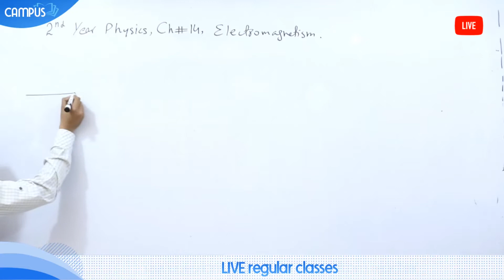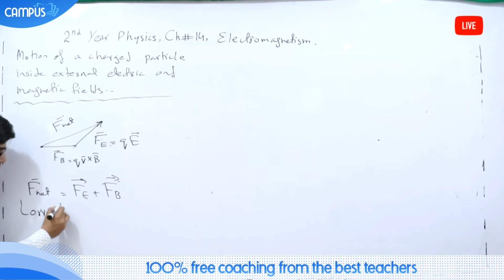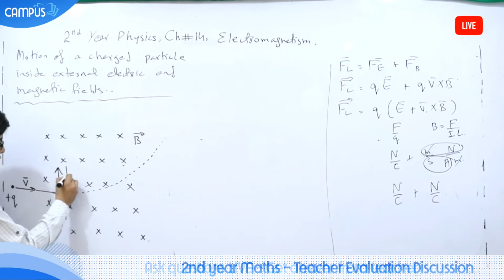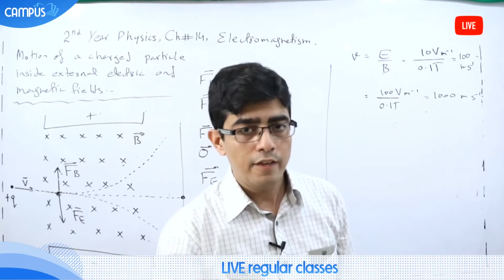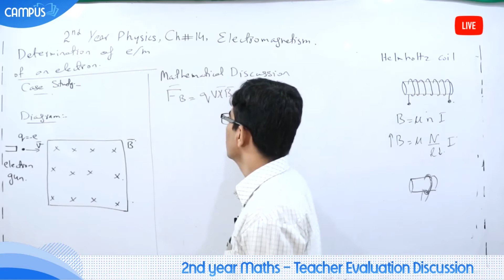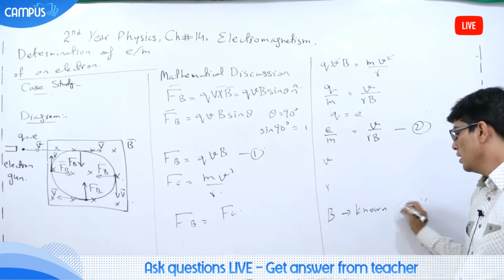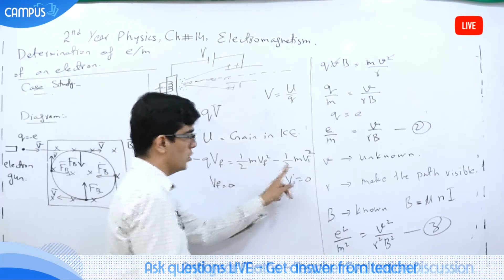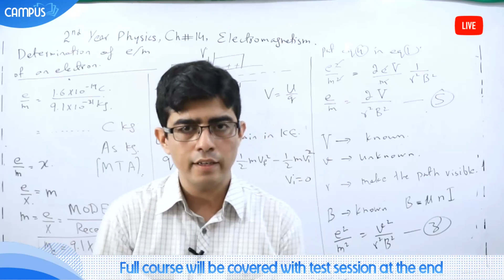2nd Year physics, Ch 14 - electromagnetism - 12th Class physics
In this Video lecture abdul razaq discuss Fsc part 2 physics Chapter 14 electromagnetism.The topic being discussed is electromagnetism

For more videos of abdul razaq  visit

If you have any questions about this topic on 12th Class physics , you can visit below link

for online mcqs preparation visit

for 12th class physics past paper visit